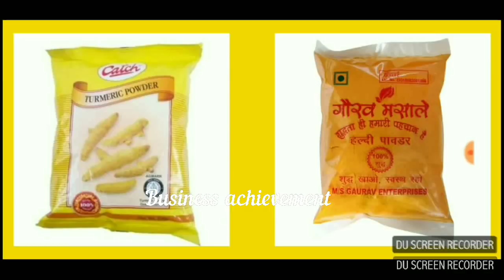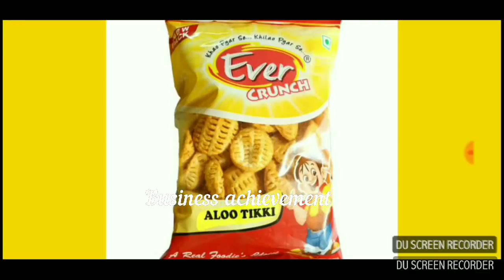30000ரூபாய் முதலீட்டில் கை நிறைய வருமானம் தேவையா?Business achievement.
ஆயிரம் தொழிகள் இருந்தாலும் லாபம் ஈட்டி தரக்கூடிய தொழிலை கண்டுபிடித்து ஆராய்ந்து பார்த்து போட்டியில்லாத தொழிலை தெரிந்து எடுத்து சாதிக்க வேண்டும் என்பதே இந்த வீடியோவின் கருத்து.

NOTE: This is non promotional video..